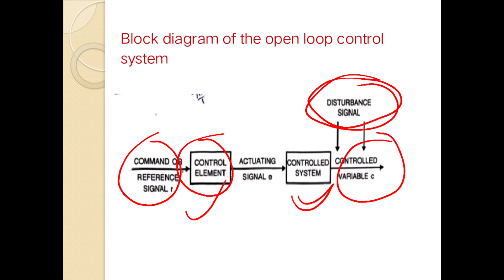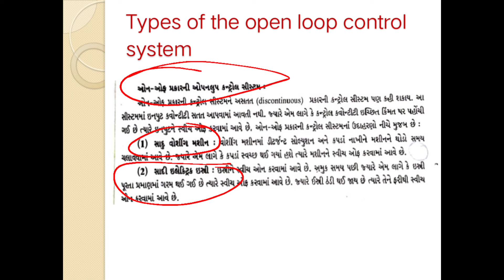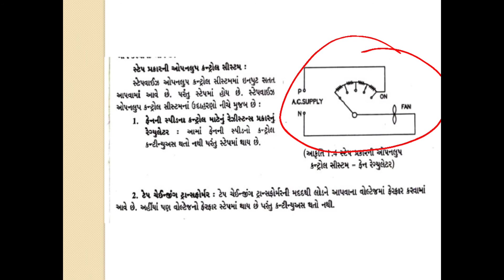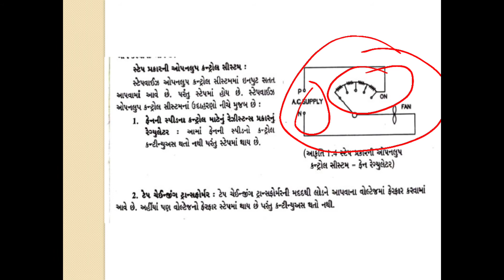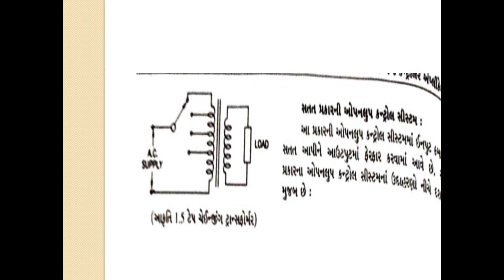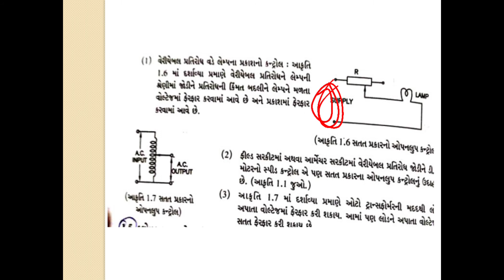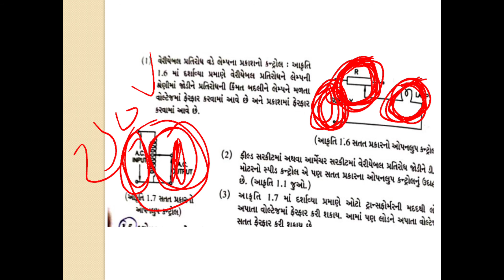Video 3:MPCA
Block diagram of open loop control system